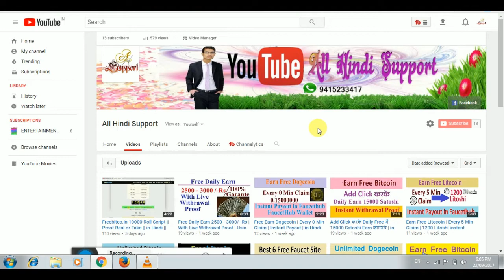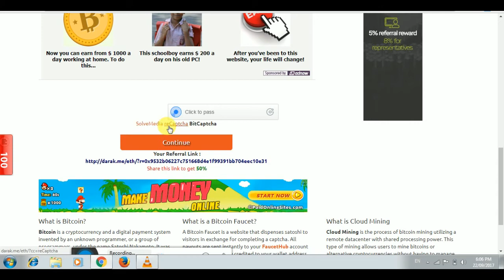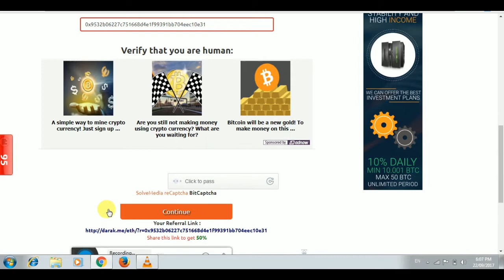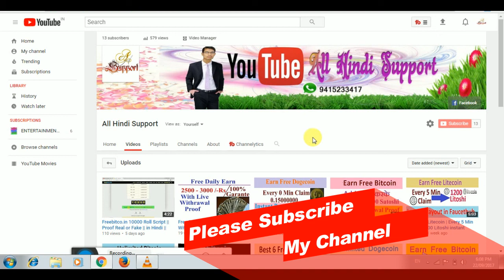Unlimited Free Ethereum | No Time Limit | 1 Ethereum Par Day | Instant Withrawal FaucetHub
Site Link - Close This App

Mo.9415233417